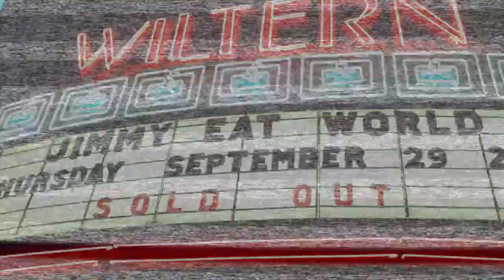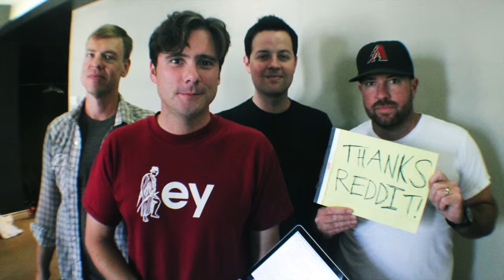Millennials: 10 things about... Jimmy Eat World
Las 10 cosas que debes saber de Jimmy Eat World.